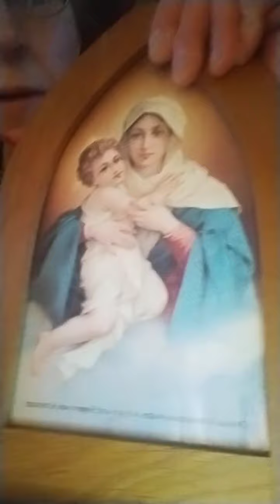Hingabenovene:O Jesus, ich gebe mich Dir hin, sorge Du! 8.Tag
International christmas greatings in German/English with moms of foreign countries, also from America, with Birgit Doll from https.// Who wants to join our international New Year greeting on zoom?